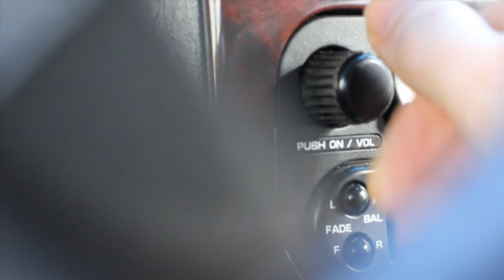Brent Lynch: En Plein Air, 2013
Dramatic cliffs, ancient forests, sea side vistas, powerful waterfalls, and quiet coves. Artist Brent Lynch, paints En Plein Air or "in the open air," as he explores the natural beauty that is Vancouver Island.